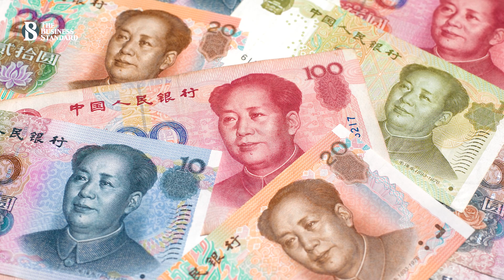নভেম্বরে রাশিয়ার স্বর্ণ মজুদ ১৫ হাজার কোটি ডলার ছাড়িয়েছে | The Business Standard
চলতি বছরের নভেম্বরে স্বর্ণ মজুদে নতুন রেকর্ড গড়েছে রাশিয়া। ওই মাসে দেশটির রিজার্ভে থাকা স্বর্ণের মূল্য ১৫ হাজার কোটি ডলার ছাড়িয়ে গেছে বলে জানিয়েছে ব্যাংক অব রাশিয়া।